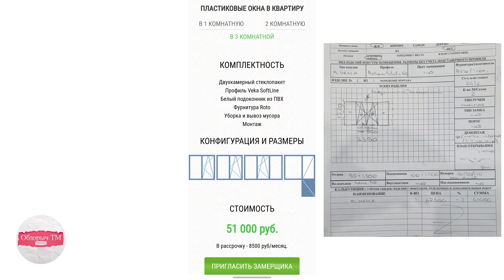Оконная Империя не честная компания